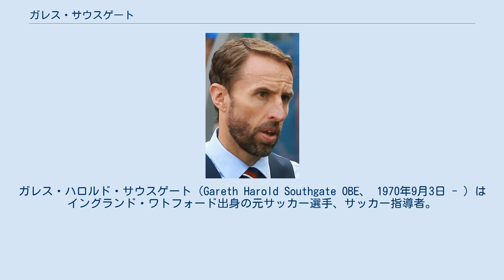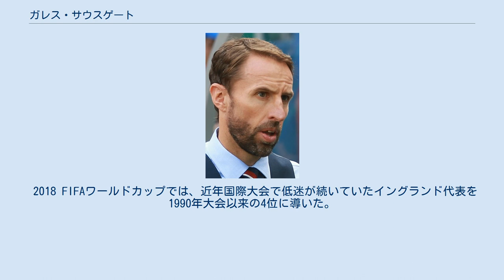ガレス・サウスゲート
ガレス・ハロルド・サウスゲート（Gareth Harold Southgate OBE、 1970年9月3日 - ）はイングランド・ワトフォード出身の元サッカー選手、サッカー指導者。
現役時代のポジションはDF（センターバック）。
 クリスタルパレスのユースチームでキャリアをスタートさせ、1988年からトップチームに昇格。
主に右サイドバックやセンターハーフのポジションを務めた。
キャプテンとして臨んだ1993-94シーズンはチームをファーストディビジョン優勝に導き、チーム史上初のプレミアリーグ昇格に貢献した。
シーズン後には７シーズンに渡り152試合に出場したクリスタルパレスを離れ、アストン・ヴィラに2.5万ポンドで移籍。
 アストン・ヴィラではセンターバックにコンバートされレギュラーとして、プレー。
移籍初年度からチームはリーグカップを優勝し、翌年のUEFAカップ出場権獲得に貢献した。
 アストン・ヴィラがFAカップ決勝に進出した1999-00シーズンも同クラブでプレーを続けたが、ユーロ2000の直前に国内ビッグクラブへの移籍を希望しトランスファーリクエストを提出。
クラブ側はキャプテンを務めていたサウスゲートの慰留に務めたが、移籍リストへの掲載から1年後の2001年にクラブを去った。
 ビッグクラブへの移籍を希望したものの契約はまとまらなかったが、ミドルズブラFCの監督に就任したスティーブ・マクラーレンの要望により、補強第1号として同クラブへ加入した。
マクラーレンはヴィラ時代にセンターバックのコンビを組んだウーゴ・エヒオグとのコンビを高く評価し、再び組ませるために獲得を熱望していた。
彼はすぐにミドルスブラでファンの人気を掴み、シーズン後にはチームの年間ベストプレイヤー賞に選出された。
 2002-03シーズンにはキャプテンであったポール・インスがクラブを離れ、新チームのキャプテンに就任した。
2004年2月にミレニアム・スタジアムでリーグカップで優勝。
ミドルスブラでトロフィーを上げる最初のキャプテンになった。
しかし、優勝直後に膝靭帯損傷しシーズン終了前にチームから離脱した。
 リオ・ファーディナンドが2004年1月に薬物検査を行なわなかったことを受けて、マンチェスター・ユナイテッドに移籍するという噂があったが、移籍は実現せず、ミドルスブラとの契約を2007年まで延長した。
2006年5月に行われたUEFAカップ決勝のセビージャFC戦がサッカー選手として最後の試合となった（試合は0-4でミドルスブラの敗戦）。
 2006年、スティーブ・マクラーレン監督がイングランド代表監督を辞任したために暫定的処置として当時チームでキャプテンを務めていたサウスゲイトがライセンスは所有していないものの監督に就任し、同年正式に現役を引退した。
 サウスゲートはテリー・ヴェナブルズ政権時代の1995年12月に行われた、ポルトガル代表戦で代表デビューを飾った。
 代表チームでは2得点を記録しており、初ゴールは1998年10月14日に開催されたユーロ2000予選のルクセンブルク代表戦である。
2得点目は2003年5月22日に行われた南アフリカ代表との親善試合で記録。
 彼の代表50キャップ目は、2002年9月に奇しくも代表デビュー戦と同じポルトガル代表戦であり、以前所属したアストン・ヴィラのホームスタジアム、ヴィラ・パークで行われた。
結果は1-1の引き分けであった。
なお、彼は代表通算57キャップを記録しており、アストン・ヴィラに所属した選手の中で最も多くのイングランド代表キャップを残した選手である。
 2006年当時、ミドルズブラFCを指揮していたスティーブ・マクラーレンがイングランド代表監督に就任したために選手兼任監督として監督に就任し、監督としてのキャリアをスタートさせた。
 その後、正式にライセンスを取得しミドルズブラの監督となったが、2009年10月に解任された。
2013年からはU-21イングランド代表を率いていたが、2016年9月にイングランド代表監督のサム・アラダイスの解任に伴い暫定で指揮を執り、...